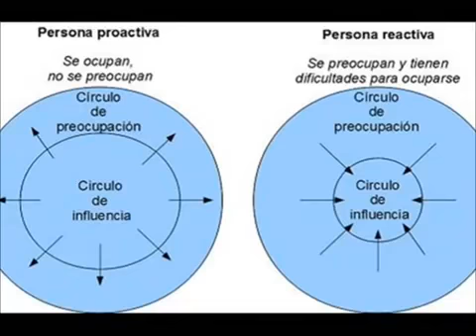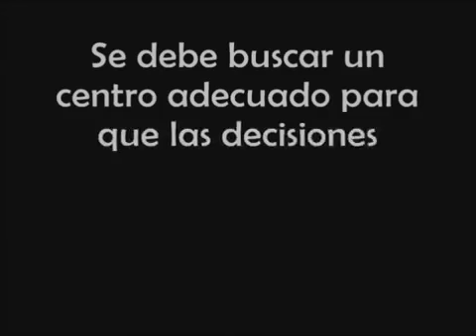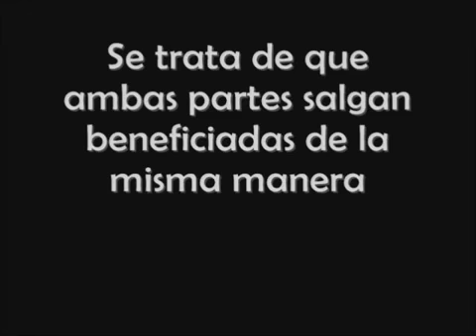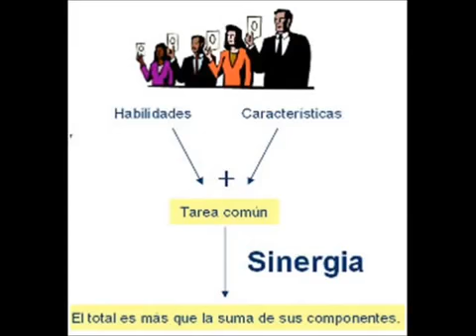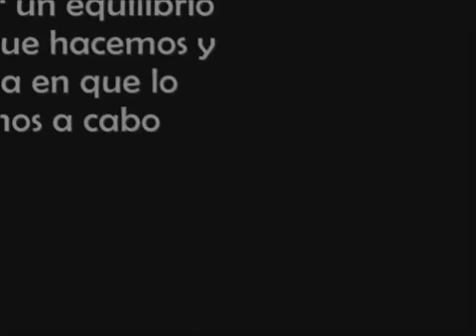7 hábitos de la gente altamente efectiva.